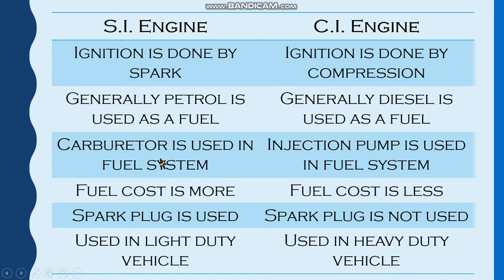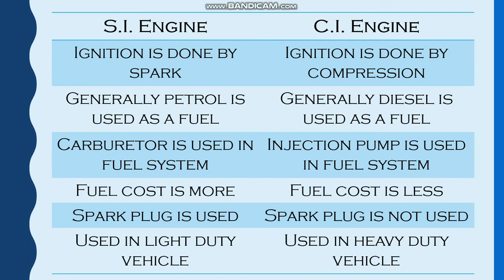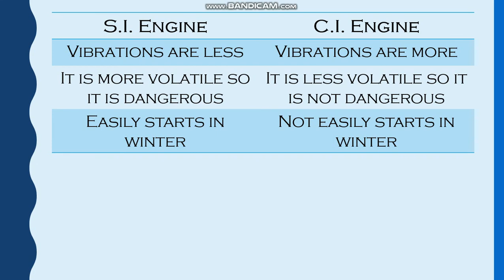Difference Between S.I & C.I Engine I ENGINE